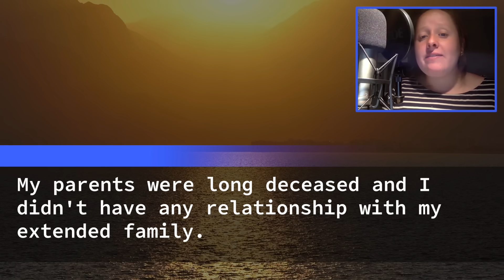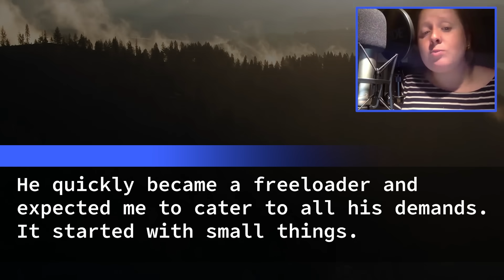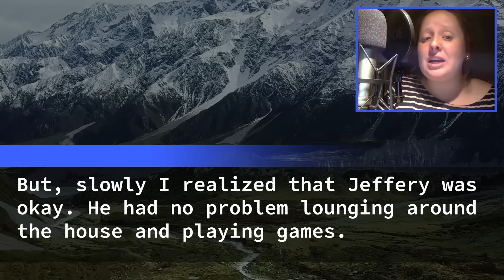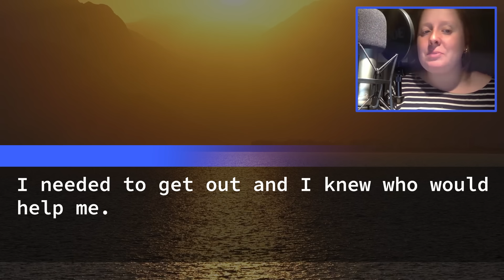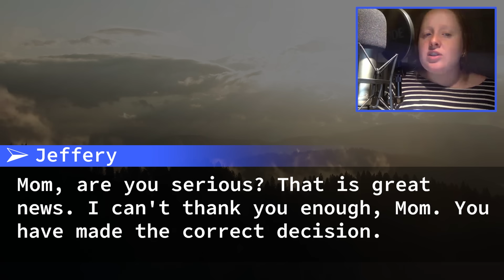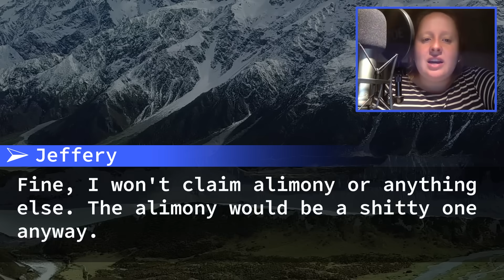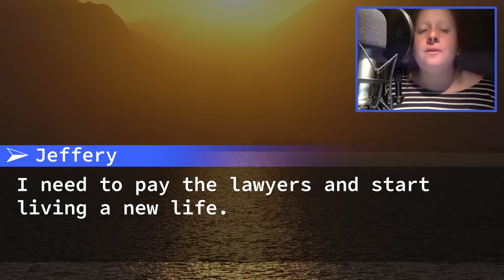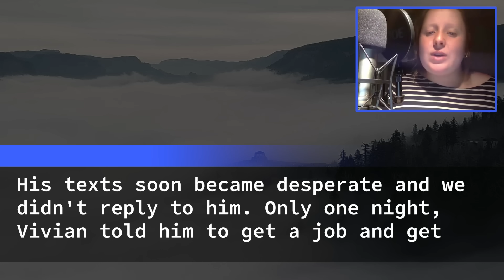MIL Moved Into Our House After Selling Her House & Promised to Give All Her Money to my Husband so..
MIL Moved Into Our House After Selling Her House & Promised to Give All Her Money to my Husband so he Divorced me Immediately. MIL Came to me & Said: "Let's Make Him Regret This Forever!"__________________________The Result…